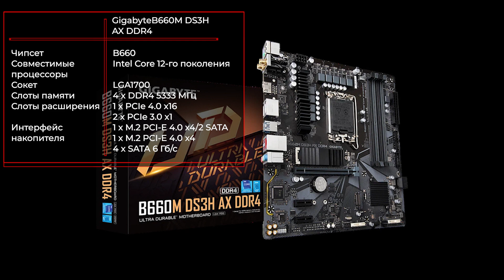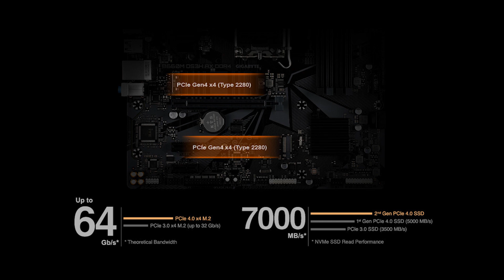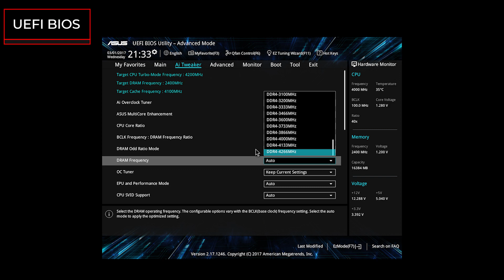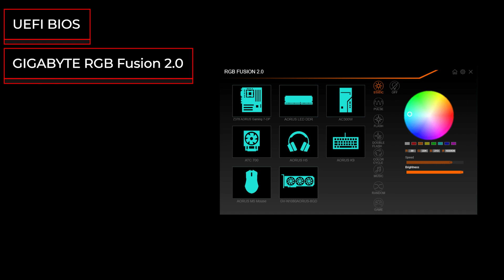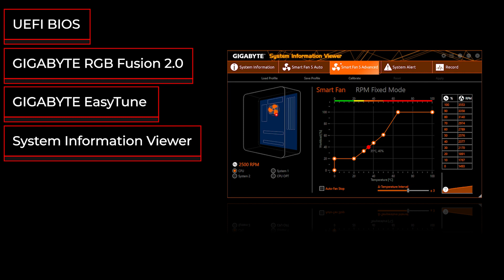Материнская плата Gigabyte B660M DS3H AX DDR4 (rev.1.x)